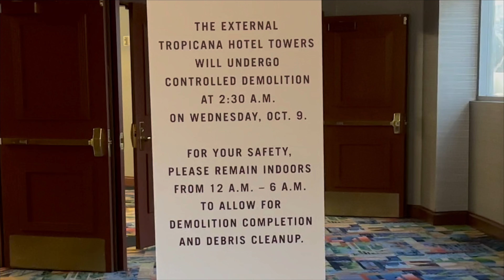Tropicana Implosion Las Vegas Strip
We went to see the tropicana implosion in lasvegas from the newyorknewyorklasvegas with our cockapoo